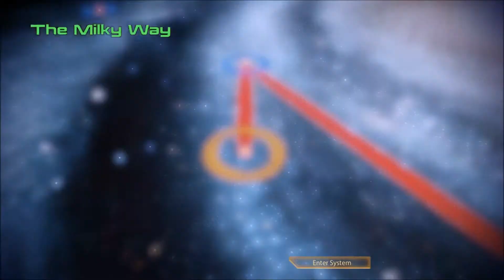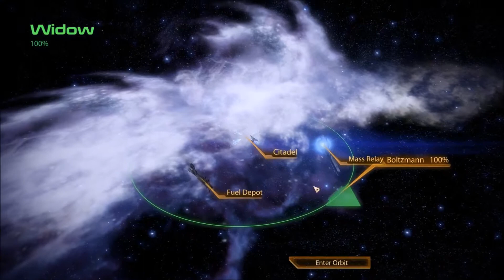Mass Effect 2 Part 102 (Female Vanguard)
Part 102 of a playthrough of Mass Effect 2 as a female vanguard.

Missions:
-None
Assignments:
-None
Other:
-Normandy Conversations

Notes about this Shepard:

This character was imported from Mass Effect 1.